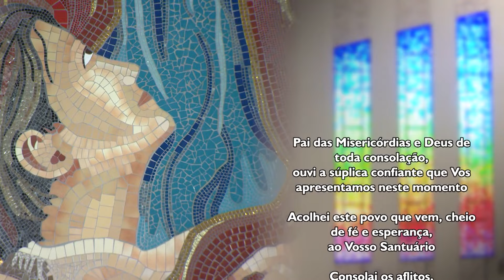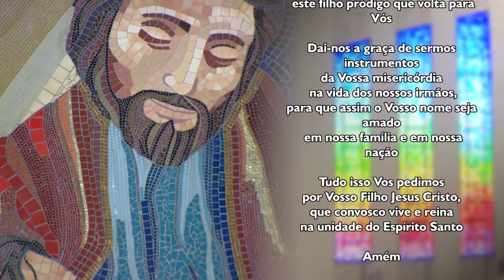Oração ao Pai das Misricórdias - 29/10/2024